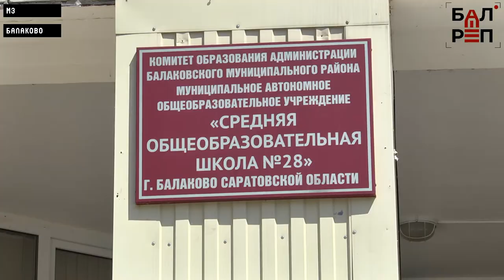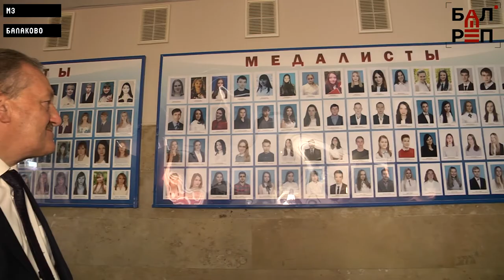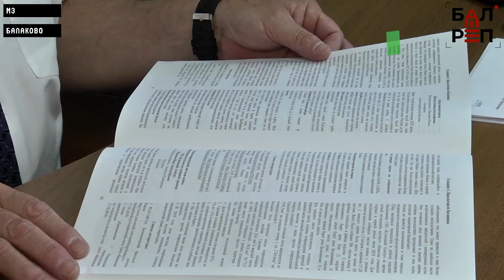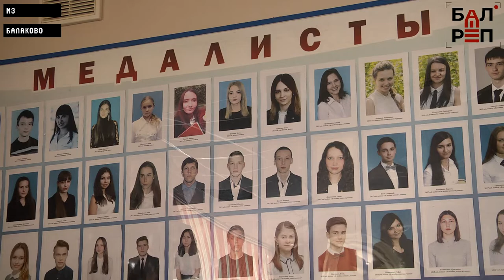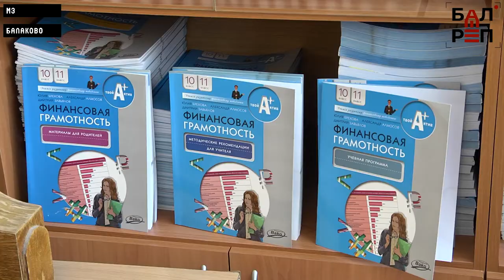ЛЮДИ=Балаково # 25 (Константин Кузнецов: ни дня без школы...)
«Балаковский репортер» и МЗ Балаково продолжают серию сюжетов о балаковцах, которые становятся примером для окружающих

Как успеть всё? Знает директор самой большой школы Балаковского района Константин Кузнецов. В его сутках, как и у всех, 24 часа, но он может до секунды распланировать день, месяц и даже год. За 44 года своей педагогической деятельности Константин Борисович прошёл путь от вожатого до директора, работал в сельской школе и возглавлял управление образования. А ведь надо ещё уделить время депутатской деятельности!
Школа для Константина Кузнецова – это второй дом, а учителя – больше, чем просто коллеги. Как педагогическая деятельность стала смыслом жизни и чем герой нашего сюжета заслужил уважение родителей и учеников? Об этом – в новом выпуске проекта «ЛЮДИ=Балаково», который посвящен предстоящему юбилею города.